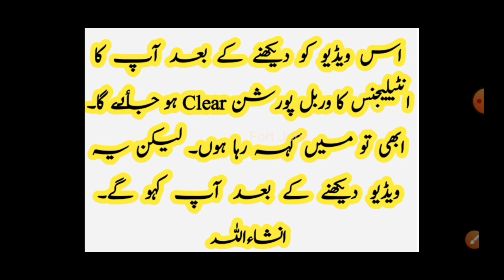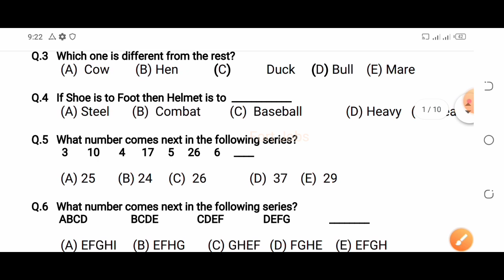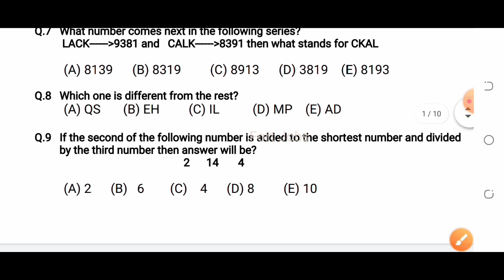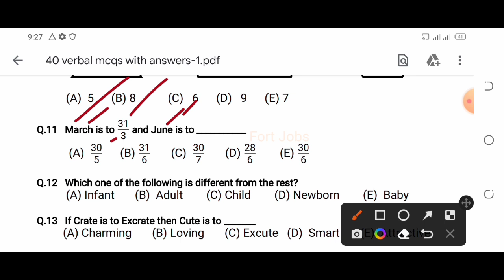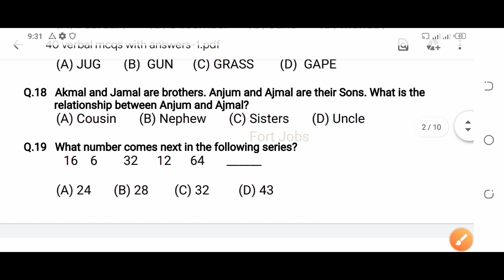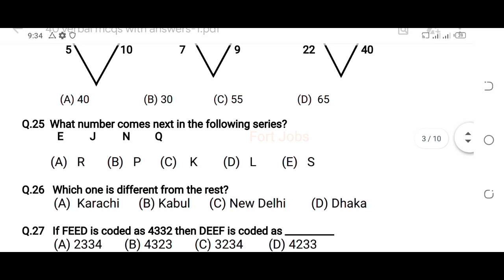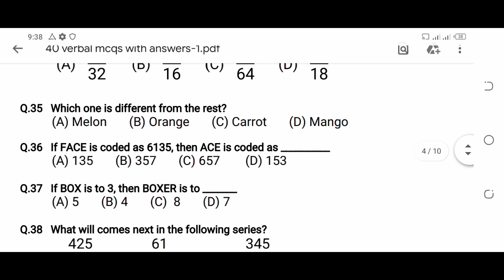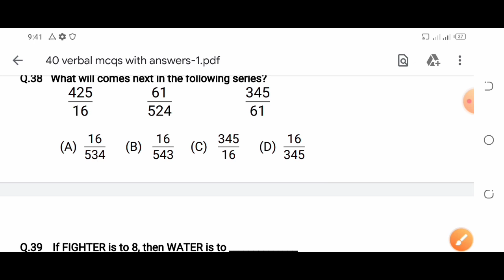intelligence verbal mcqs 2023 !! paf_army_navy_intelligence_mcqs_2023